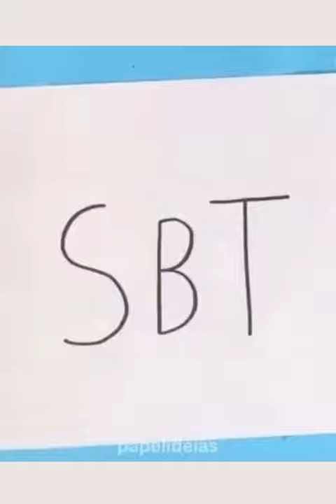DIA MUNDIAL DAS TELECOMUNICAÇÕES HOMENAGEM AO SBT BOM SISTEMA BRASILEIRO DE TELECOMUNICAÇÃO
HOJE É DIA DAS TELECOMUNICAÇÕES. 17 DE MAIO.
❤ Papelideias ❤
★ VÍDEOS TODOS OS DIAS ★ arte com sucata ou papel e muitos DESENHOS...Aqui temos papel ideias e ideias com papel! Se tem algum pedido, deixe nos comentários :)
Diversão para todas as idades! Obrigada por estar aqui!

Tags extras / Vídeos relacionados / ENGLISH tags:

You can learn in this youtube channel "papelideias". It’s amazing satisfying art videos. Drawing is easy and fun to do. Make Art therapy every Day and lives better!
THANK YOU ALL for apreciation! TURN WORDS INTO PICTURES is very cool.
Please don’t forget follow us ;) on INSTAGRAM and Tik Tok too!
How to turn words into a cartoon for kids.
How make a draw How to write with draw
How to draw with words,
Game and drawing in gartic,
Drawing in ibis paint x